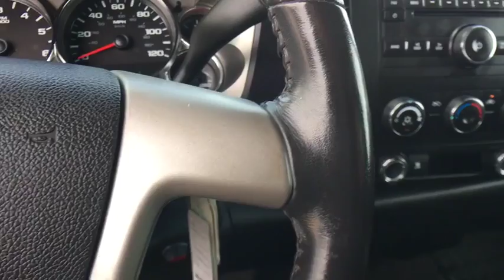2009 Chevrolet Silverado 2500HD Austin, San Antonio, Bastrop, Killeen, College Station, TX 384472A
Summit White Used 2009 Chevrolet Silverado 2500HD available in Austin, Texas at Covert Chevrolet Buick GMC. Servicing the San Antonio, Bastrop, Killeen, College Station, TX area.
2009 Chevrolet Silverado 2500HD LT - Stock#: 384472A - VIN#: 1GCHK53K19F142231

702 State Hwy 71 West

Come see this 2009 Chevrolet Silverado 2500HD LT. Its Automatic transmission and Gas V8 6.0L/366 engine will keep you going. This Chevrolet Silverado 2500HD has the following options: WHEELS, 4 - 17 X 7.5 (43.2 CM X 19.1 CM) 8-LUG BRIGHT MACHINED ALUMINUM, INCLUDES 16 (40.6 CM) STEEL SPARE WHEEL (spare wheel will not cosmetically match the other 4 wheels) Spare not included with (ZW9) pickup box delete unless a spare tire is ordered, TRANSMISSION, 6-SPEED AUTOMATIC, HEAVY-DUTY, ELECTRONICALLY CONTROLLED with overdrive and tow/haul mode (STD), TRAILERING EQUIPMENT, HEAVY-DUTY includes trailering hitch platform and 2.5-inch receiver with 2 adapter, 7-wire harness (harness includes wires for: park lamps, backup lamps, right turn, left turn, electric brake lead, battery and ground) with independent fused trailering circuits mated to a 7-way sealed connector, wiring harness for after-market trailer brake controller (located in the instrument panel harness), (G80) heavy-duty automatic locking rear differential, (JL1) integrated trailer brake controller and single wire for center high-mounted stop lamp, TRAILER BRAKE CONTROLLER, INTEGRATED, TIRES, LT265/70R17E ALL-TERRAIN, BLACKWALL, SUSPENSION PACKAGE, OFF-ROAD includes 35mm deflective disk twin tube shock absorbers, off-road jounce bumpers, 36 front stabilizer bar, (NZZ) skid plate package and Z71 decals on rear quarters, SUMMIT WHITE, SKID PLATE PACKAGE, FRAME-MOUNTED SHIELDS includes front underbody shield starting behind front bumper and running to first cross-member, protecting front underbody, oil pan, differential case and transfer case, SEATS, FRONT 40/20/40 SPLIT-BENCH, 3-PASSENGER, DRIVER AND FRONT PASSENGER MANUAL RECLINING center fold-down armrest with storage, lockable storage compartment in seat cushion (includes auxiliary power outlet), adjustable outboard head restraints and storage pockets on Extended and Crew Cab models (STD), and SEAT ADJUSTER, DRIVER 6-WAY POWER. Test drive this vehicle at Covert Chevrolet Buick GMC, 702 Hwy 71 West, Bastrop, TX 78602.
TRAILERING EQUIPMENT  HEAVY-DUTY  includes trailering hitch platform and 2.5-inch receiver with 2 adapter  7-wire harness (harness includes wires for: park lamps  backup lamps  right turn  left turn  electric brake lead  battery and ground) with independent fused trailering circuits mated to a 7-way sealed connector  wiring harness for after-market trailer brake controller (located in the instrument panel harness)  (G80) heavy-duty automatic locking rear differential  (JL1) integrated trailer brake controller and single wire for center high-mounted stop lamp,TRAILER BRAKE CONTROLLER  INTEGRATED,AIR CONDITIONING  SINGLE-ZONE MANUAL FRONT CLIMATE CONTROL  (STD),ENGINE  VORTEC 6.0L VARIABLE VALVE TIMING V8 SFI  (360 hp [268.4 kW] @ 5400 rpm  380 lb-ft of torque [513.0 N-m] @ 4200 rpm) with (E63) fleetside pickup box  312 hp [232.6 kW] @ 4400 rpm  373 lb-ft.  [503.5 N-m] @ 4400 rpm with (ZW9) pickup box delete) (STD),REAR AXLE  3.73 RATIO,LT PREFERRED EQUIPMENT GROUP  includes standard equipment,SUSPENSION PACKAGE  OFF-ROAD  includes 35mm deflective disk twin tube shock absorbers  off-road jounce bumpers  36 front stabilizer bar  (NZZ) skid plate package and Z71 decals on rear quarters,SEATS  FRONT 40/20/40 SPLIT-BENCH  3-PASSENGER  DRIVER AND FRONT PASSENGER MANUAL RECLINING  center fold-down armrest with storage  lockable storage compartment in seat cushion (includes auxiliary power outlet)  adjustable outboard head restraints and storage pockets on Extended and Crew Cab models (STD),SKID PLATE PACKAGE  FRAME-MOUNTED SHIELDS  includes front underbody shield starting behind front bumper and running to first cross-member  protecting front underbody  oil pan  differential case and transfer case,AUDIO SYSTEM  AM/FM STEREO WITH MP3 COMPATIBLE CD PLAYER  seek-and-scan  digital clock  auto-tone control  Radio Data System (RDS)  speed-compensated volume and TheftLock (STD),TRANSMISSION  6-SPEED AUTOMATIC  HEAVY-DUTY  ELECTRONICALLY CONTROLLED  with overdrive and tow/haul mode (STD),PAINT  SOLID,EBONY  PREMIUM CLOTH SEAT TRIM,WHEELS  4 - 17 X 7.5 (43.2 CM X 19.1 CM) 8-LUG BRIGHT MACHINED ALUMINUM  INCLUDES 16 (40.6 CM) STEEL SPARE WHEEL  (spare wheel will not cosmetically match the other 4 wheels) Spare not included with (ZW9) pickup box delete unless a spare tire is ordered,SEAT ADJUSTER  DRIVER 6-WAY POWER,TIRES  LT265/70R17E ALL-TERRAIN  BLACKWALL,SUMMIT WHITE,DIFFERENTIAL  HEAVY-DUTY AUTOMATIC LOC